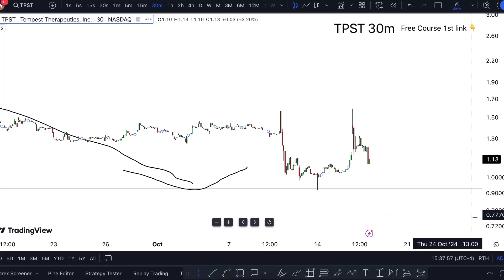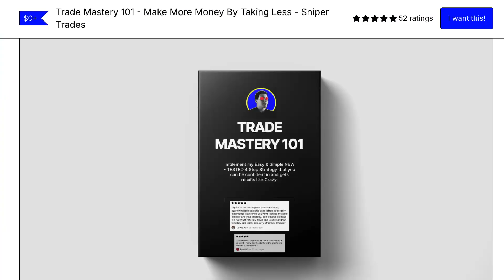TPST Stock THURSDAY NEWS! (crazy update) TPST stock trading brokers review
TPST Stock: (Tempest Therapeutics stock) TPST STOCK PREDICTION TPST STOCK Analysis TPST stock news today. Tempest therapeutics stock only the best tempest therapeutics inc in the world can speak on tempest therapeutics aktie and also the only tempest therapeutics deutsch.